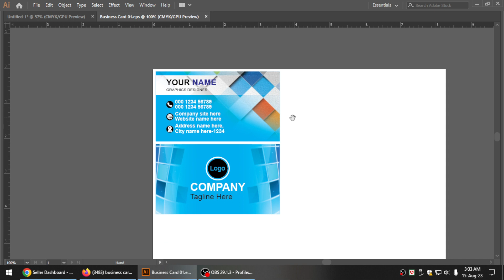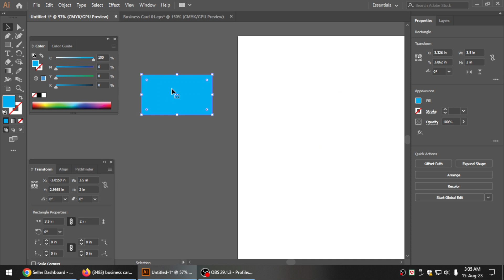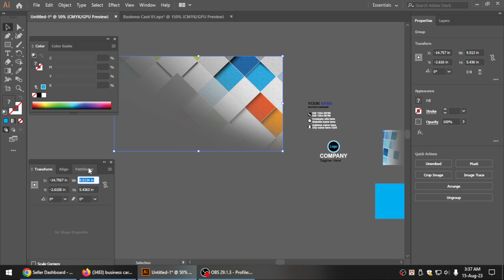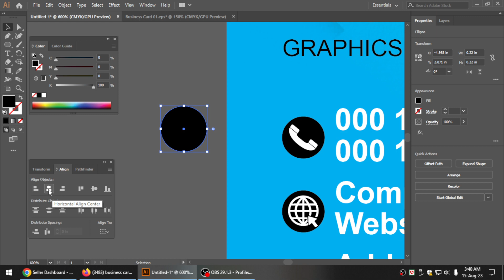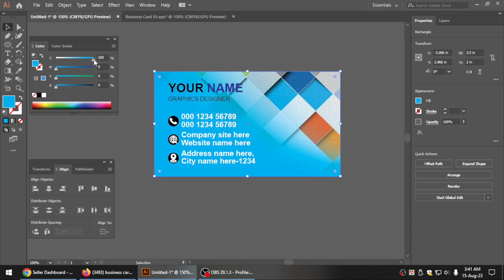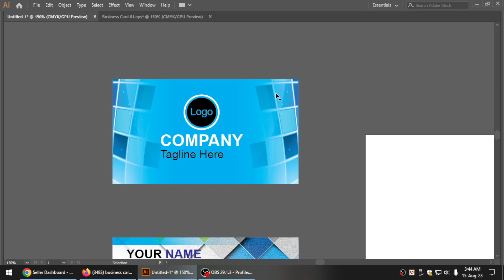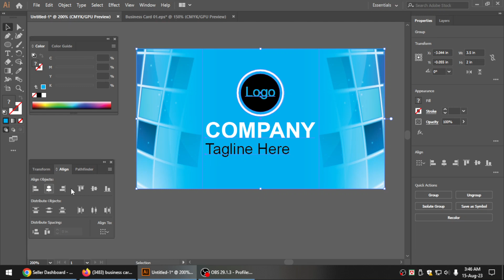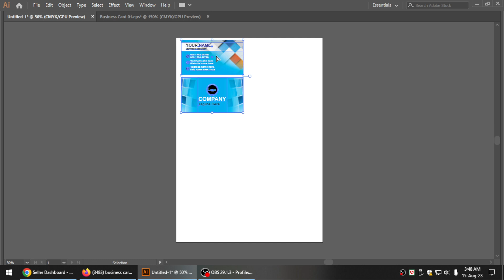How To Create a Professional Business Card Design in illustrator CC । Bangla Tutorials 2023 । Design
Hi Guys,
In This Video, I will explain How to create a professional visiting card design in illustrator. The design of visiting card or business card is shown through adobe illustrator. I hope you like it. Here is the work of different tools of adobe illustrator. The video gives the basic idea of adobe illustrator. Hope you will benefit.